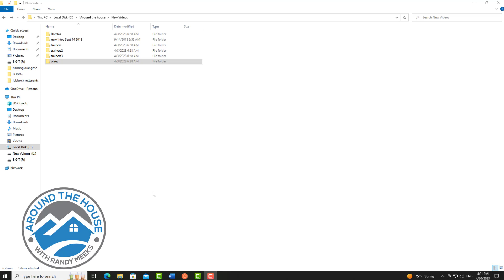Error: "You Don't Have Permission To Access This File" Try this Possible fix!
Fixing The Error "You Don't Have Permission To Access This File"
Maximize Your Food With the Best Long Term Storage Solutions!
WALLABY
Support production of more videos by making a purchase!

GET YOUR VERY OWN “AROUND THE HOUSE”
Coffee Mug!

This amazing Sleep Solution is now clinically proven to help you fall asleep faster, stay asleep longer, and wake up refreshed!

Like Shorts?

Also check us out on RUMBLE!

For all your Hunting and Fishing goods check out

Help fund our videos and support production!

At “Around the House” we compare products and give our honest opinion.
You work hard for your money and should not have to waste it on inferior products.
Our goal is to make your shopping experience the most upfront and informed as possible can.

Due to factors beyond the control of Around the House, we cannot guarantee against improper use or unauthorized modifications of this information. Around the House assumes no liability for property damage or injury incurred as a result of any of the information contained in these videos. Use this information at your own risk. Around the House recommends safe practices when working with tools seen or implied in our video and written content. Due to factors beyond the control of Around the House, no information contained on this YouTube channel, Facebook page, website and Twitter page shall create any expressed or implied warranty or guarantee of any particular result. Any injury, damage, or loss that may result from improper use of these tools, equipment, or from the information contained in this content is the sole responsibility of the user and not Around the House.
Please Be Safe at all times!